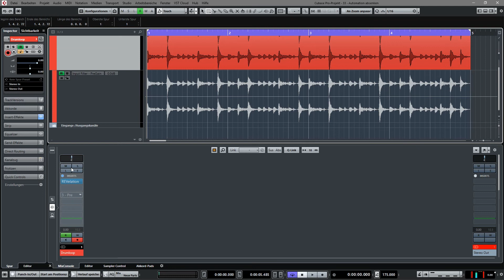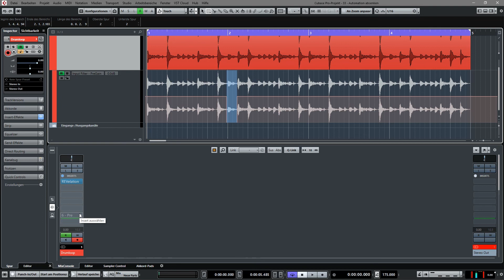Cubase Tutorial: Automation absenken | german/deutsch | Sound & Recording